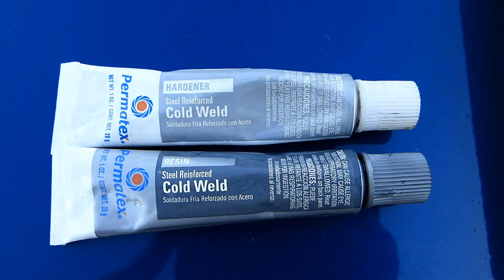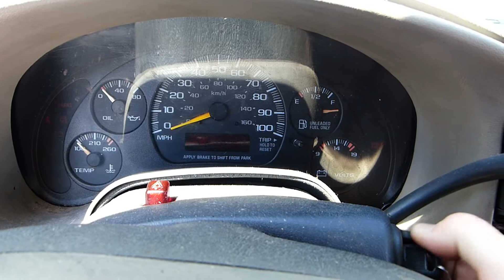eBay fuel pumps : a problem of which to be aware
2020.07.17 - I diagnose an unusual fuel pump problem.  I had never seen this before.